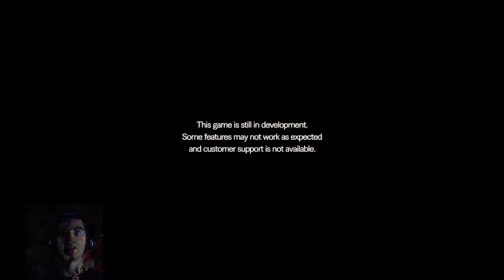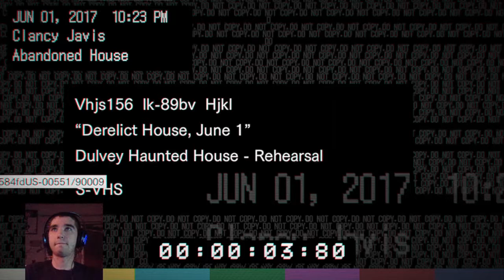WHERE AM I?! WHAT HAPPENED?! | Resident Evil 7 Demo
New resident evil demo is here! Will it be here to stay or will it be shut down like silent hills and Allison Road?

You can find the demo on the psn and xbox store